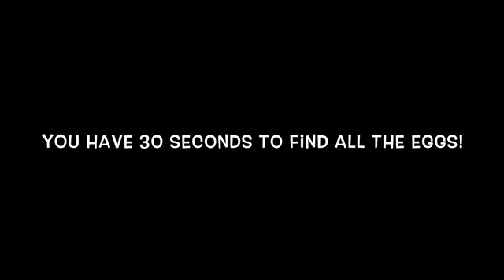The Easter Egg Hunting Game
In this reupload from 2019, a contestant must find all the Easter eggs hidden in 30 seconds. Happy Easter!

Andrew Stasio on YouTube
Welcome to the Official Stasio Studios YouTube Channel! Home to your favorite characters like Ernie and Bert, SpongeBob, The Count, Big Bird, and more. And watch series only here such as Best Of, SpongeDubs, and the popular ASpecials! New videos release at 3PM EST.

All Rights for Sesame Street and their characters belong to Sesame Workshop.
All Rights for The Muppets belong to Disney Enterprises, Inc.
All Rights for SpongeBob SquarePants and their characters belong to Paramount Global.